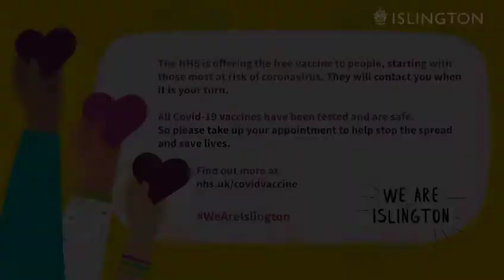Bridgeside Lodge Nursing Home_Audrei